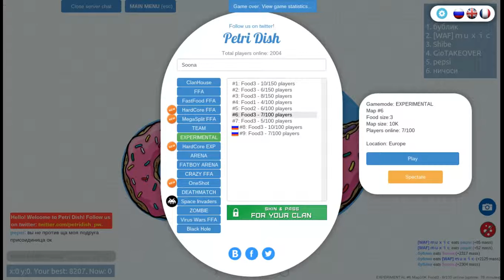Number 1 for a Minute|PetriDish